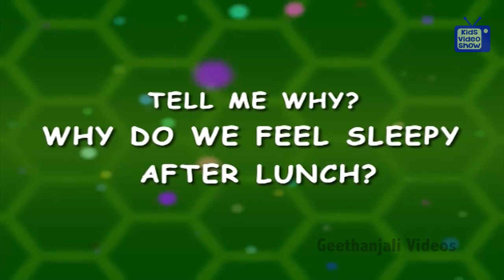Question and Answers - Why Do We Feel Sleepy After Lunch - Tell Me Why - Kids Most Asked Why?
Why do we feel sleep after lunch?
When you eat, the brain sends a signal that the food must be digested. So the food uses its energy to help break down the food and carry the nutrients all over the body.
As most of the energy is used for digestion, there is not enough energy to do other things, and the rest of the body relaxes. That is why you feel tired and sleepy after lunch.